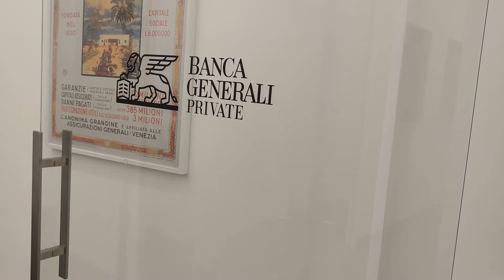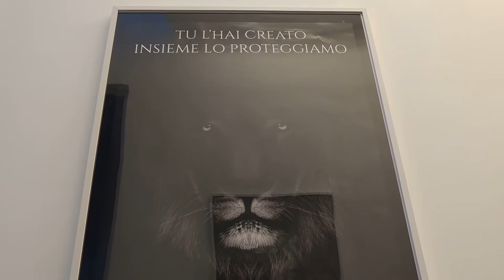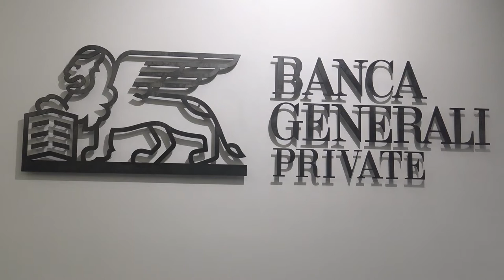A Come Angels - Puntata 3 dell' 11/5/2021